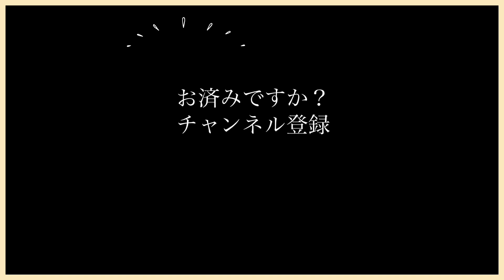【大好物】ザ・クラッシュ「ロンドンコーリング」全曲トーク - The Clash / London Calling -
これぞパンク世代の王道ロック!
ザ・クラッシュの「ロンドンコーリング」について語っちゃいました。
ジャンルの枠組みを軽やかに飛び越えた多彩な音楽性に注目☆

- 20世紀ロックとは -